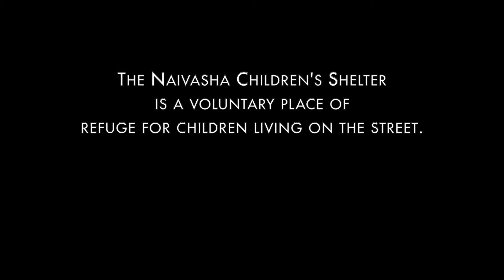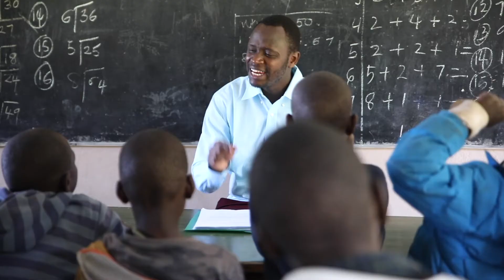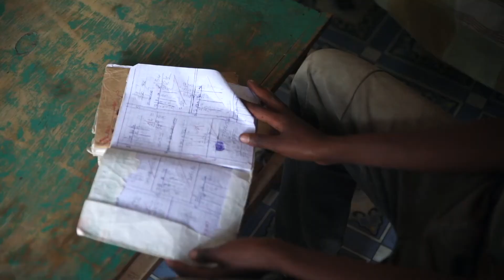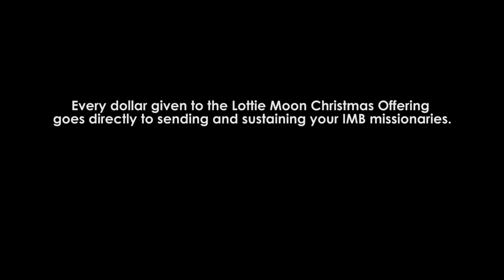Lottie Moon Week of Prayer Day 1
PRAY that Frances and other boys like him will find new life in Christ.
PRAY that as the boys are reconciled with their families, the families will also find hope in Jesus.
PRAY that God will bless the work of the shelter’s staff as they reach out in love to boys who are hurting.